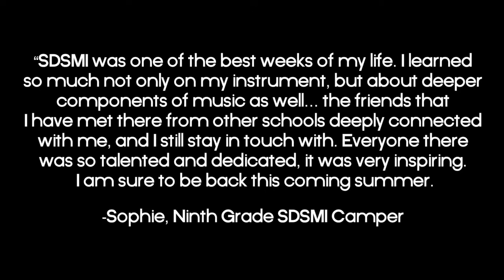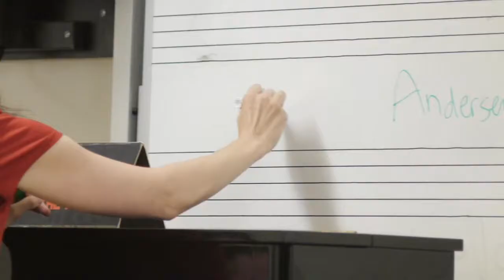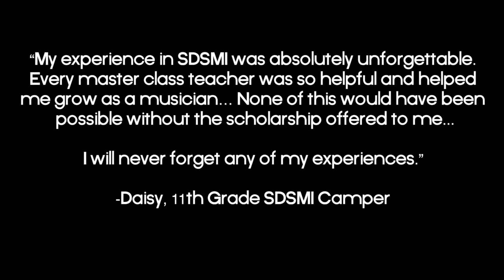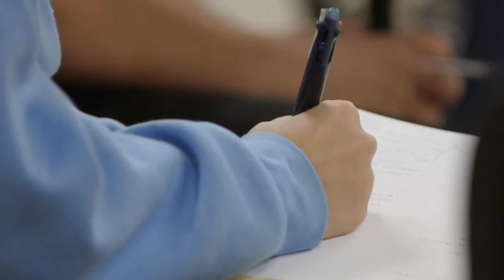SDSMI Trailer 2017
SDSMI is one of the premier summer music camps in Southern California. If you or someone you know plays an instrument and wants to spend part of their summer learning from amazing teachers and having fun with other young musicians, then SDSMI is the place for you!
Ask us about scholarship opportunities!